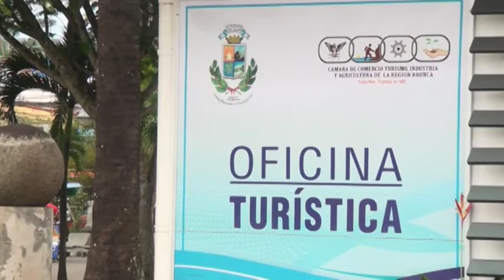Declaratoria turística para tour operadores será tratado en charla